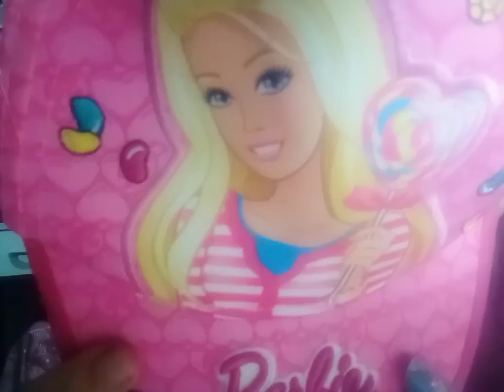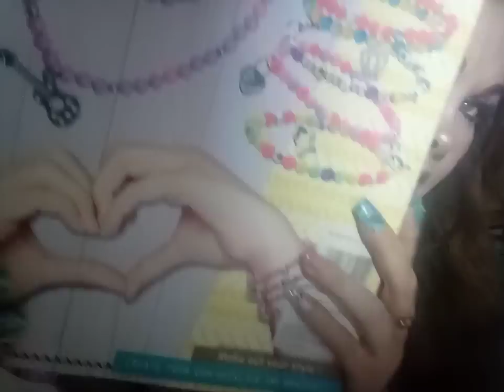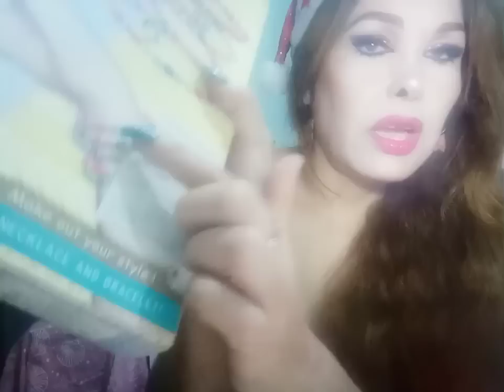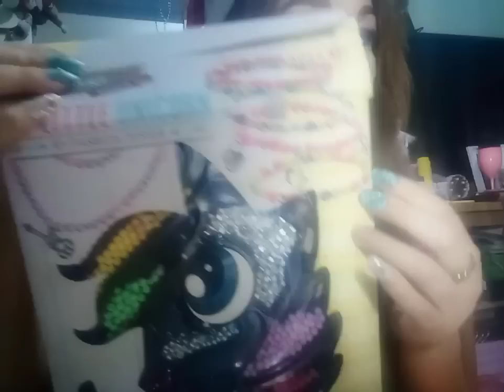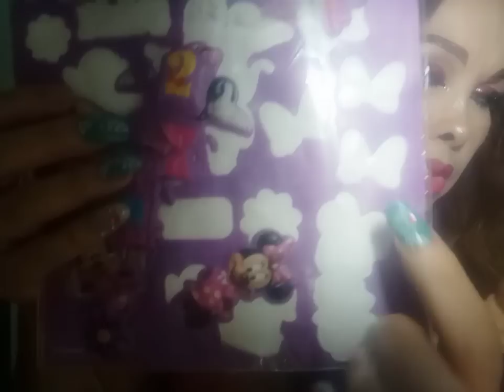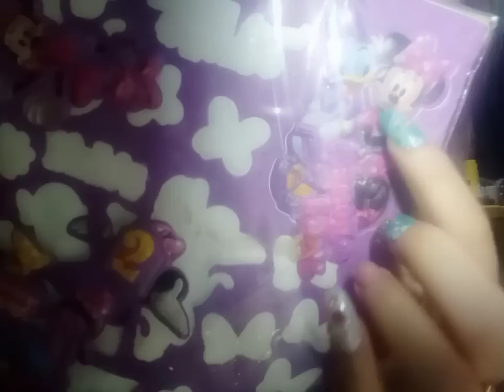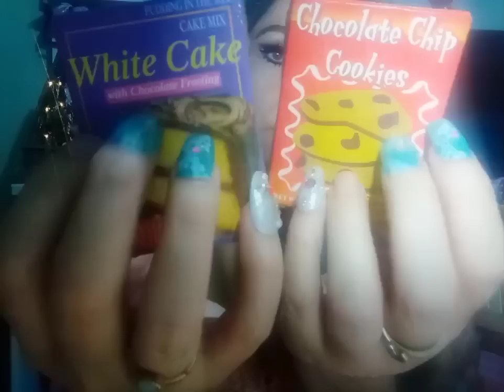ASMR TIENDA NAVIDEÑA DE SEGUNDA MANO christmas shop secondhand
HOLA AMIGOS FELIZ NAVIDAD  ESPERO Q LO PASEN  SUPER BONITO  AQUI UNA PETICIÓN DE CAJERA EN UNA TIENDA DE NAVIDAD PERO DONDE HAY DE TODO UN POQUITO 🎄
f

PATRICIA SALAS

@angely asmr

SI DESEAS APOYAR PUEDES HACERLO AQUI